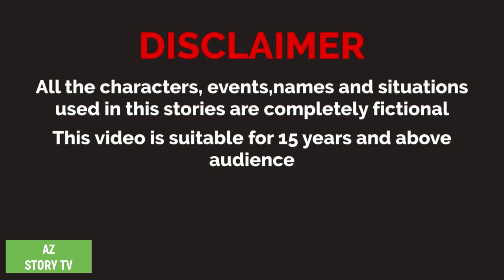Beauty Parlour | Bangla Golpo | Bengali Story | Jadur golpo | AZ Story TV | বিউটি পার্লার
Animation : AZ Story TV team